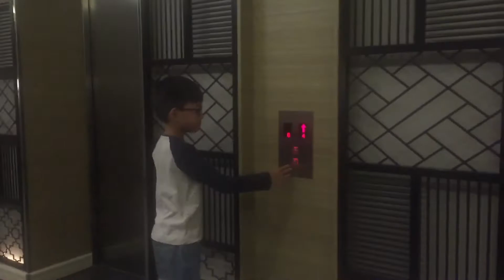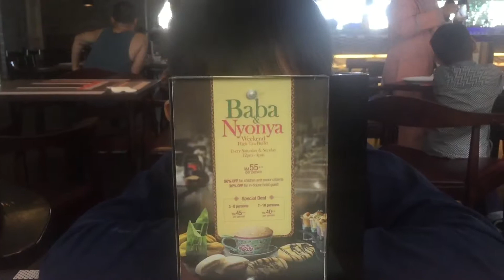P4. Melaka (Makan Nyonya @ Estadia) 27Apr18 มะละกา